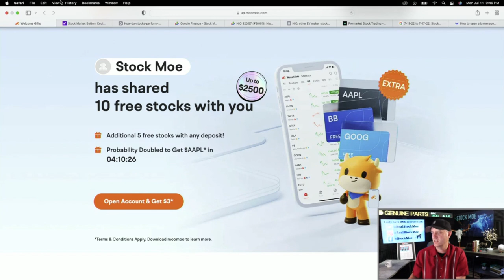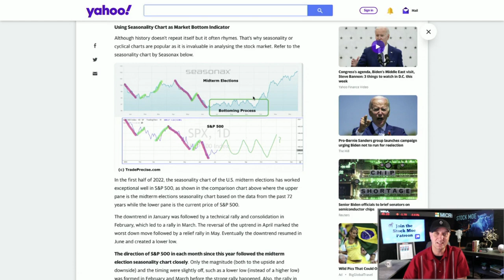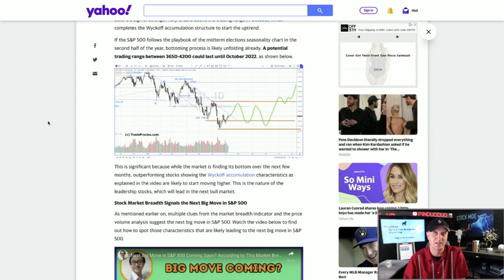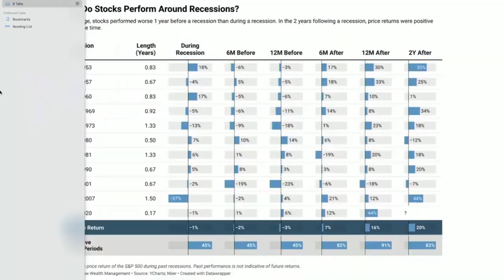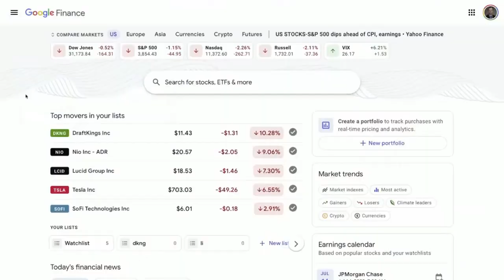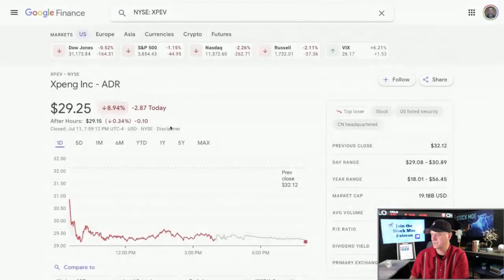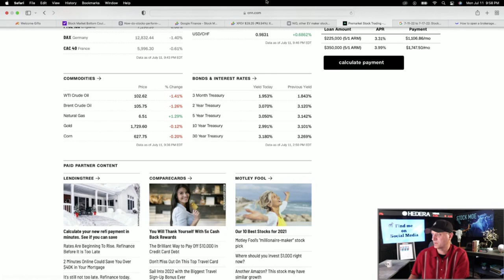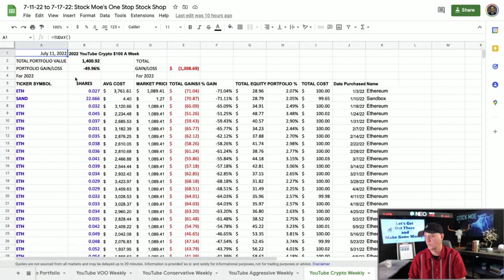BEWARE OF THIS MARKET CHANGE - THIS IS THE WARNING TO SHORTS FOR THINGS TO COME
RECESSION HISTORY SAYS THIS IS WHERE WE FINISH IN 2022 AND 2023 - YOU WILL WANT TO SEE THIS ONE!!!

We take a look at the massive gains that we have gotten from the NIO stock price prediction over the last week.  The NIO stock price has rallied quite a bit now.  I believe the NIO stock will continue to do very well.  The NIO news today has been decent enough to continue the run.  The Tesla stock price prediction is also discussed in the video a bit.  We see the Tesla stock price moving up as well.

I have some good diversification in the list as well.  High growth stocks June 2022 will be ones that hopefully run up to finish the year strong.  Check out Sam Bankman-Fried to see who could become the rickest person in the world.